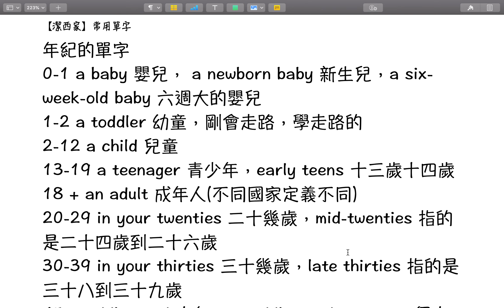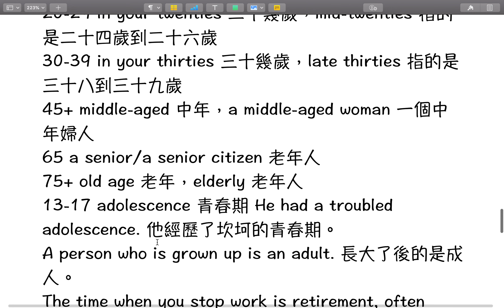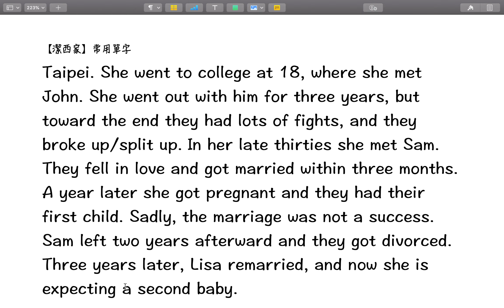【潔西家】常用單字 年紀的單字